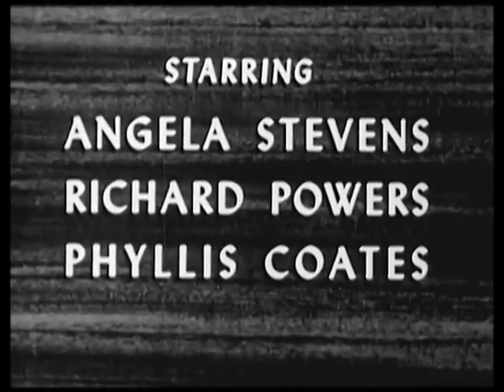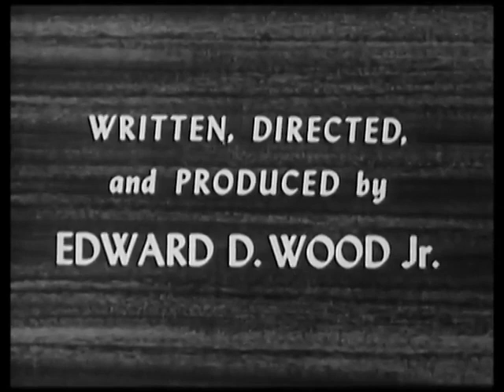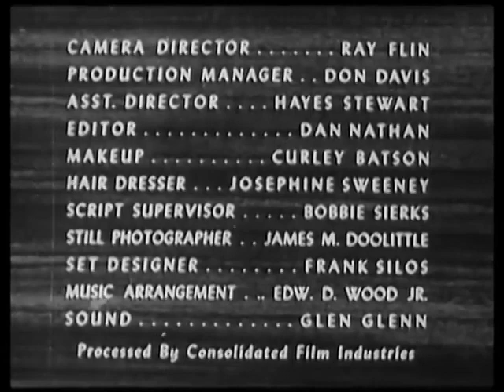Sun Was Setting (1951) | Directed by Ed Wood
A woman is dying in her apartment. Two friends visit her and she tells them she wants to go to Chinatown. They convince her not to go, and then leave themselves. Unable to stand her confinement, the woman dies.

Directed by
Edward D. Wood Jr.

Writing Credits
Ben Brody - additional dialogue

Angela Stevens - June
Tom Keene - Paul (as Richard Powers)
Phyllis Coates - Rene

Produced by
Milton Bowron - associate producer
Joe Carter - associate producer
Don Davis - associate producer
Edward D. Wood Jr. - producer

Cinematography by
Ray Flin

Daniel A. Nathan ... (as Dan Nathan)

Makeup Department
Curly Batson - makeup artist (as Curley Batson)
Josephine Sweeney - hair stylist

Production Management
Don Davis - production manager

Hayes Stewart - assistant director

Art Department
Frank Paul Sylos - set designer (as Frank Silos)

Sound Department
Glen Glenn - sound

Ray Flin - camera director
James Doolittle - still photographer (uncredited)

Music Department
Edward D. Wood Jr. - music arranger (as Edw. D. Wood Jr.)

Bobbie Sierks - script supervisor

(IMDB)